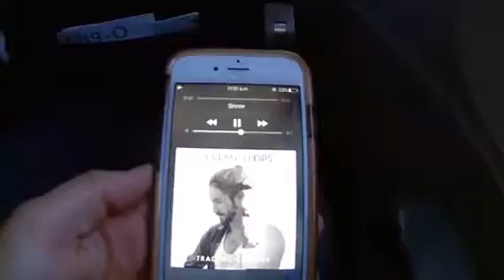UMass Travels to North Carolina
UMass Field Hockey Team travels to North Carolina to play Davidson. UMass wins 2-1, sending them to the A10 Tournament.